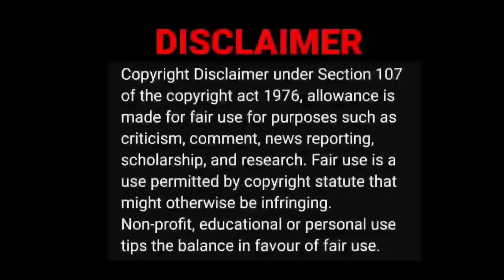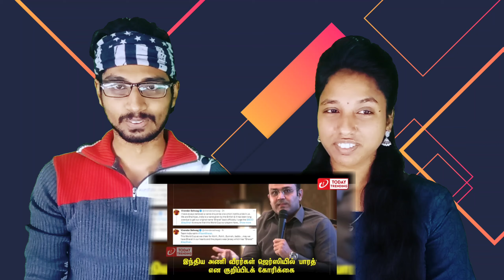India Renamed To Bharat🧐|Today Trending Video Reaction|Tamil Couple Reaction